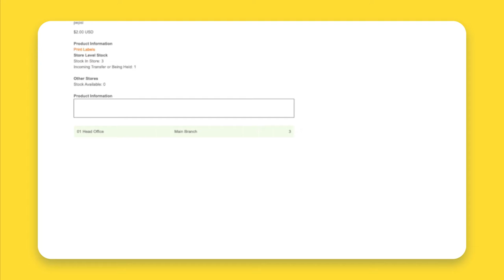Viewing Stock Levels